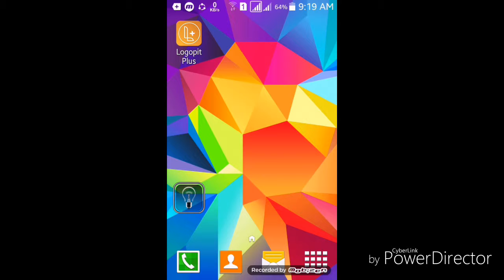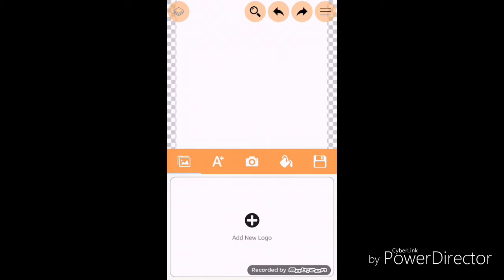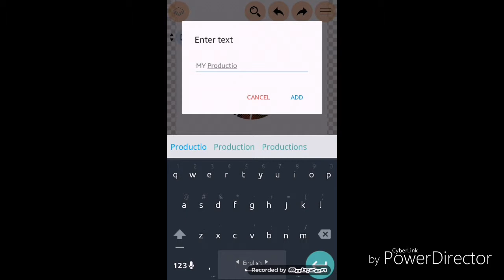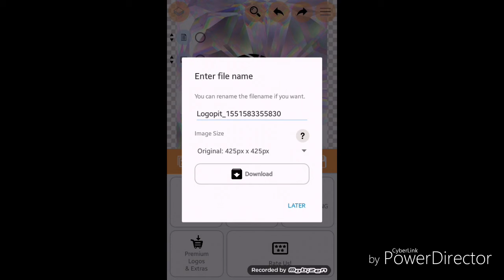How to make logo for youtube channel | how to make logo for android mobail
Disclamier:-
Don&apos;t Dowwnload &amp;Copy Anything From This Channel.Its a Cyber Crime.All Videos of This Channel is Copyrishted by MD Yeasin Ahmad
(Test My Channel BD)

Youtube,Android,Mobile,Bangla,Tutorial,Rules,Youtubes Rules,Bangla Tutorial,MD Yeasin, Test My Channel BD,md yeasin ahmad

Please make sure you embed the link and shere the original source.
Please avoid other methos of copying or duplicating the video and help us support anti- piracy neasures in way you can.
Thanks all my friend😭